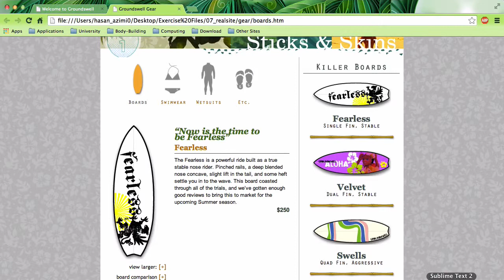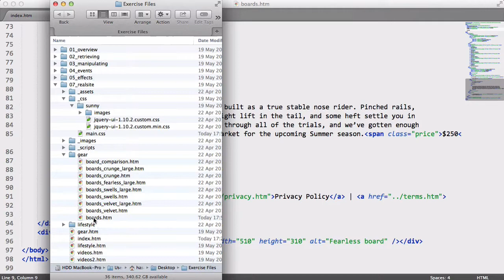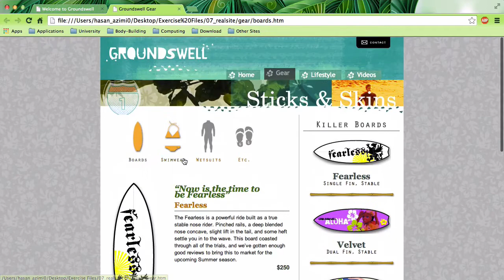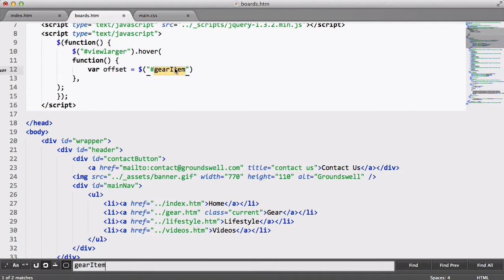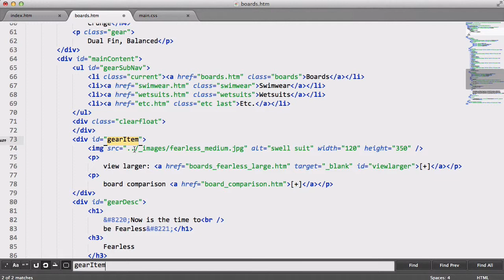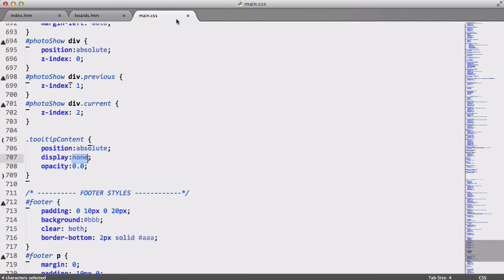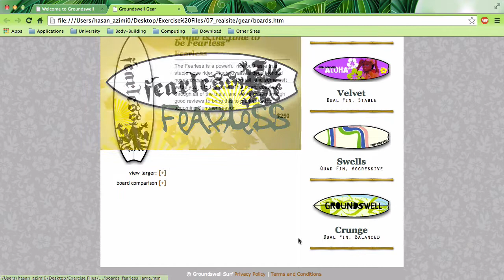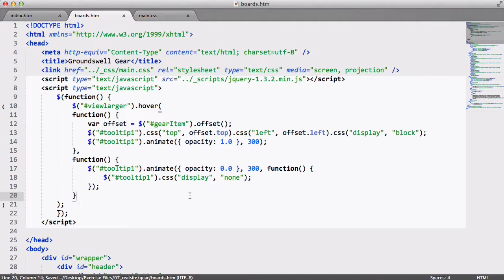۳۵- ساختن Tooltip در جی کوئری jQuery